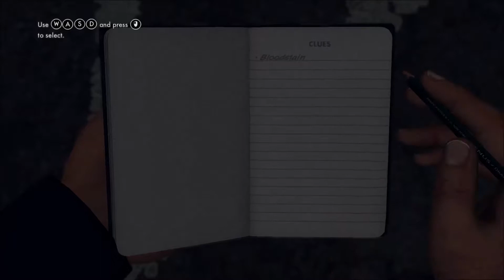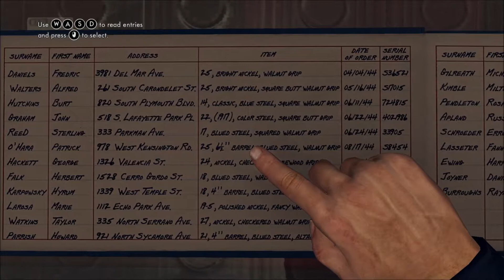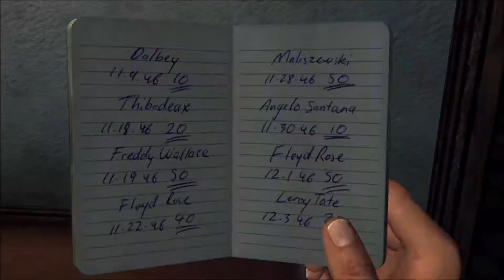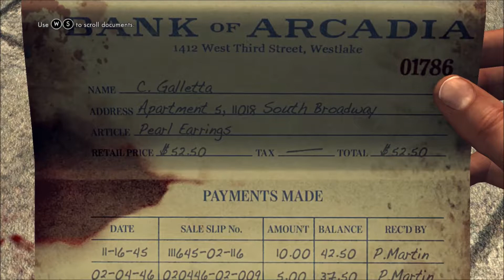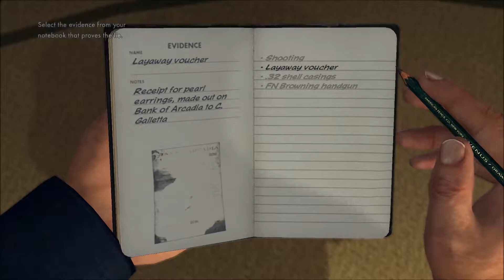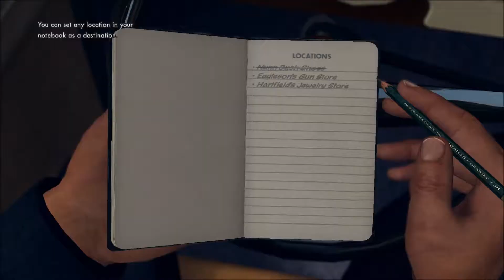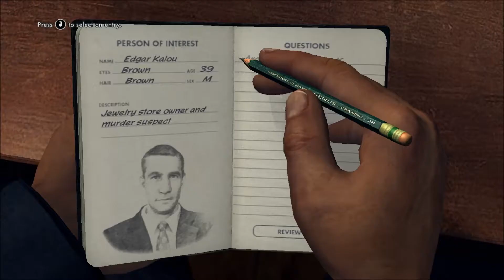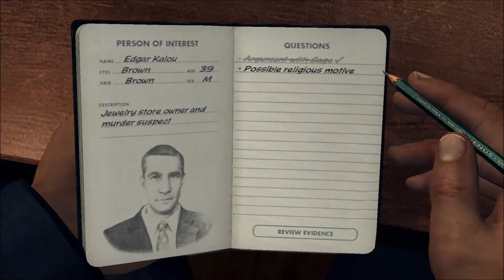Havin' a Go: LA Noire episode 1 Let's press the right buttons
There's some confusion